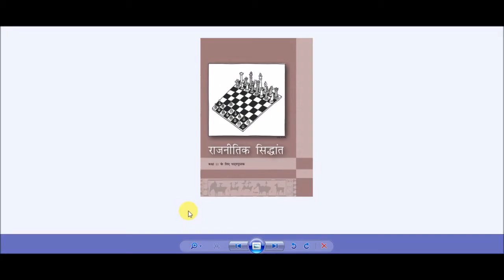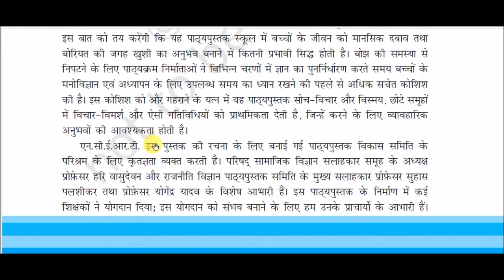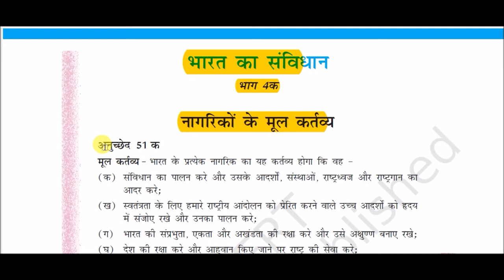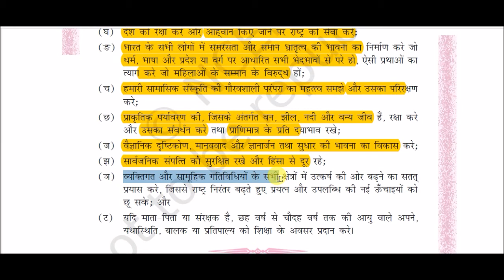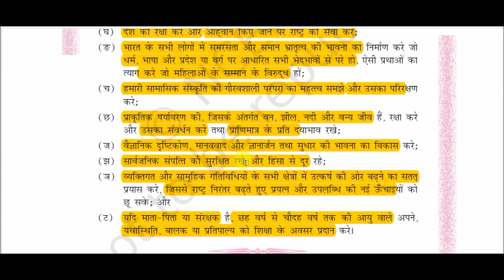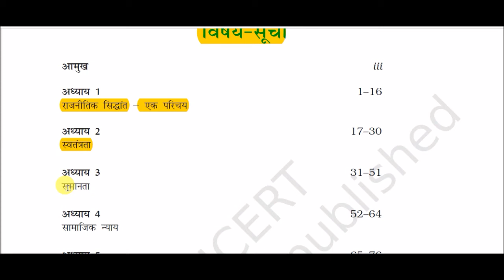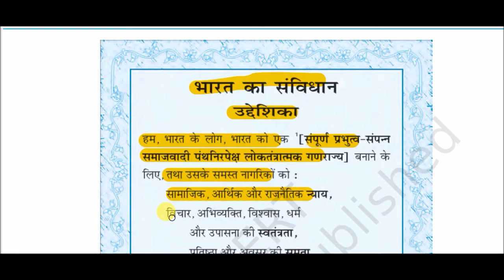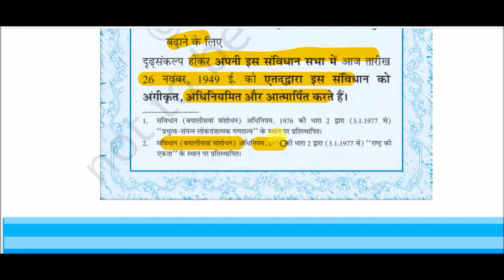NCERT Book XI (Political Science) || कक्षा 11 (राजनीति विज्ञान) || राजनीतिक सिद्धांत -: विषय सूची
NCERT Book XI (Political Science) for All Competitive Exams like SSC, Railway, IB, Bank, UPSC, BPSC, MPSC, PCS, etc.